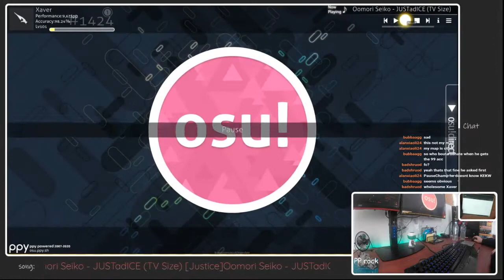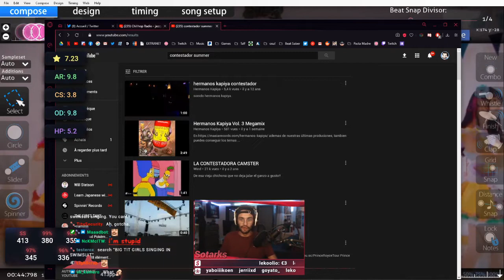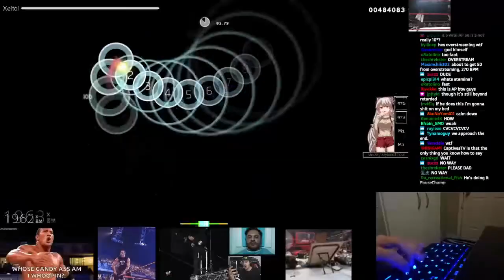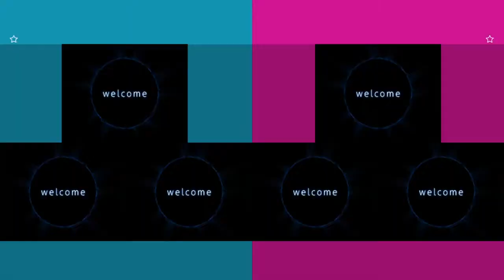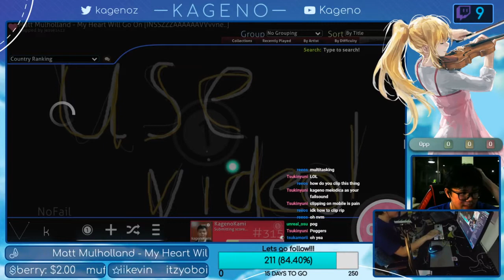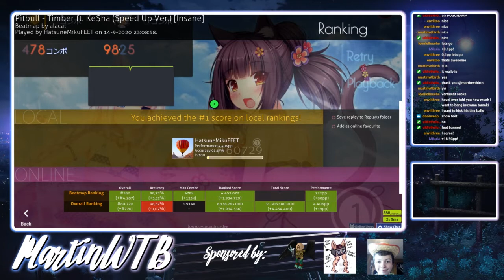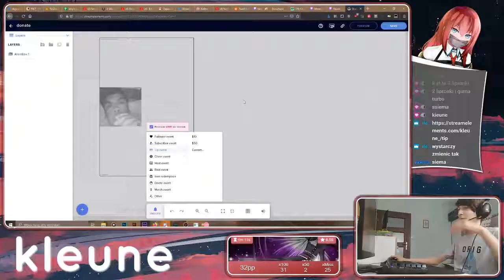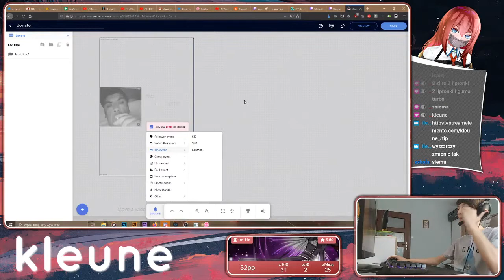MISS AND FAIL! | Daily osu! Moments!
Clip Sources

00:00 - miss and fail | by eternum

01:00 - GET STICKBUGGED LOL | by xaver2225

01:59 - L | by Sotarks

02:36 - micca = proteu | by Micca

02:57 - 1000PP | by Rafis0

03:25 - YOYOYOYO | by Sotarks

03:37 - ? | by mob_of_the_sea

03:46 - Windows kurva update  | by Rafis0

04:06 - lol | by Winki3l

04:27 - fingers go vroom as heck | by Chaotic_turtle

04:45 - COMO COMO COMO | by anrtea

05:13 - 天才か？ | by 巻えび

05:54 - ~osu!　大会です！~ | by てぃっぷすたぁ

06:24 - shrek moment | by secondcircle_tournaments

07:00 - NO! | by Kagenoz

07:14 - 348рр смотреть без звука | by tramvai_kiryxa

07:44 - sliderit... | by GGbalexi

08:03 - kekw | by HigherIQ

08:37 - ok! | by MartinWTB

09:37 - bruh | by p4905xd

10:07 - wtf | by duck_e

10:21 - 1 Second god mode :PP | by basil707_

10:32 - bruh | by Kagenoz

10:54 - tak | by miles_naismith

10:59 - Pozdrawiam giga koxow | by kleune_

11:25 - how how how how how how how | by anrtea

12:25 - Sh1ni method | by Kyoriosu

12:55 - pew pew, pew pew | by hamstared

13:05 - 'tschuldigung | by cocofreak